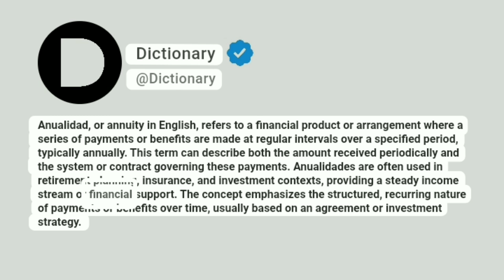Anualidad Meaning In English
Anualidad, or annuity in English, refers to a financial product or arrangement where a series of payments or benefits are made at regular intervals over a specified period, typically annually. This term can describe both the amount received periodically and the system or contract governing these payments. Anualidades are often used in retirement planning, insurance, and investment contexts, providing a steady income stream or financial support. The concept emphasizes the structured, recurring nature of payments or benefits over time, usually based on an agreement or investment strategy.